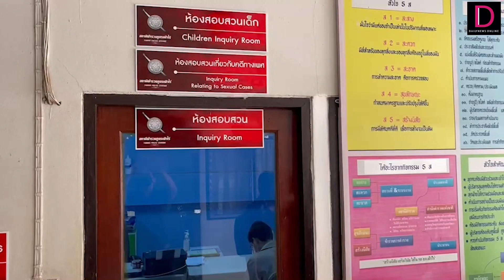สำนึกผิด! "ครูโหด" รับทราบข้อหาทำร้ายร่างกาย รับลงมือ "ซ้อมลูกศิษย์" | HOTSHOT เดลินิวส์ 16/11/65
ครูโหด โร่เข้าพบตำรวจ สภ.เฝ้าไร่ จ.หนองคาย ยอมรับผิดทำพฤติกรรมไม่เหมาะสมซ้อมลูกศิษย์ ยืดอกให้เป็นไปตามกระบวนการ ลั่น สำนึกผิด ด้านตำรวจ ตั้งธงเชือดทำร้ายร่างกายดาบแรก